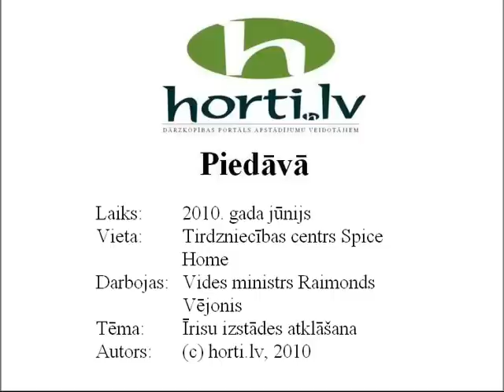Vides ministrs Raimonds Vējonis īrisu izstādes atklāšanā, Spice Home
t/c Spice Home 1. stāvā krāšņo īrisu izstādi ar vairāk nekā 100 šķirnēm atklāja Latvijas Republikas Vides ministrs Raimonds Vējonis. Izstāde tiek rīkota sadarbībā ar Latvijas Gladiolu draugu klubu.